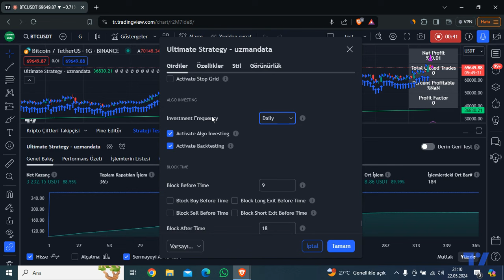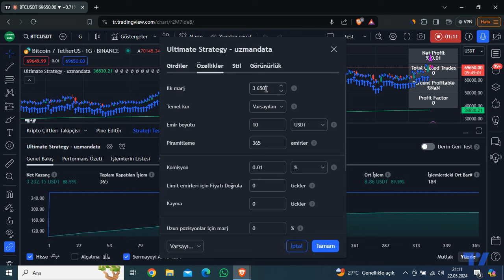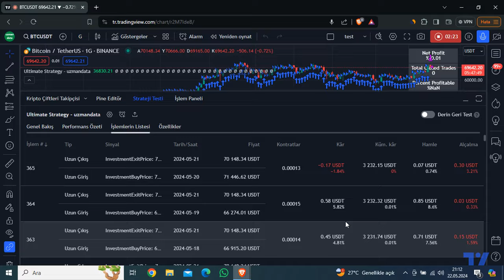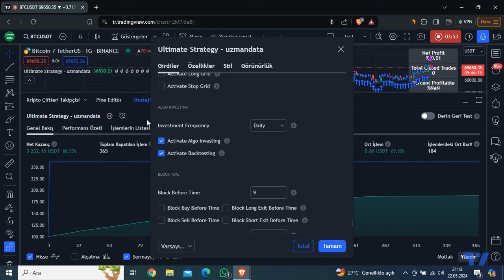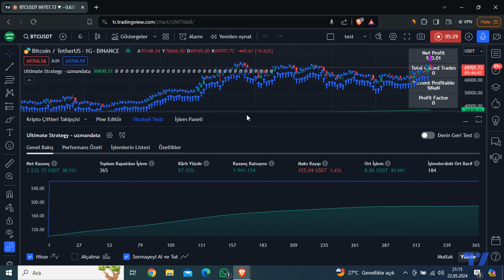1 Yıl Boyunca Her Gün $10 Bitcoin Alsaydınız?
1 Yıl boyunca her gün 10 USD'lik Bitcoin alsaydınız ne olurdu?

-Algo Yatırım eğitim videomuzda Mayıs 2023 ile Mayıs 2024 yılları arasında her gün düzenli olarak BTC üzerinde yatırımın net kazancını dolar bazında hesapladık.

-Her gün istediğiniz coinden istediğiniz miktarda nasıl düzenli ve otomatik yatırım yapabileceğinizi paylaştık. Ayrıca yatırımlarınızın geriye dönük performans testini yapmayı adım adım gösterdik.

*Yorumlarda uzun vadeli yatırım getirisini merak ettiğiniz coinleri paylaşın!